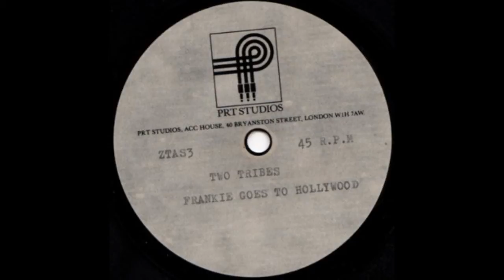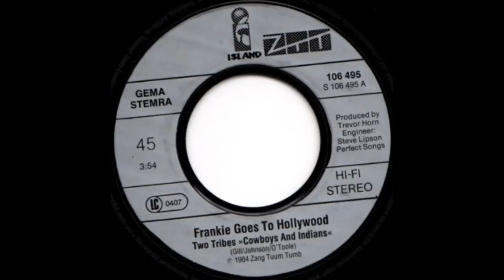Frankie Goes To Hollywood - Two Tribes (2012 Progressive House Remix)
Frankie Goes To Hollywood - Two Tribes (Hardino Remix) preview-edit.